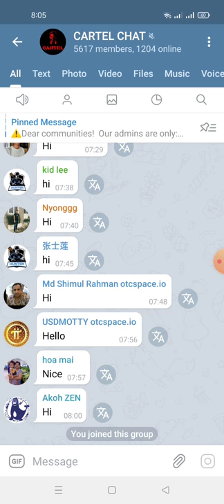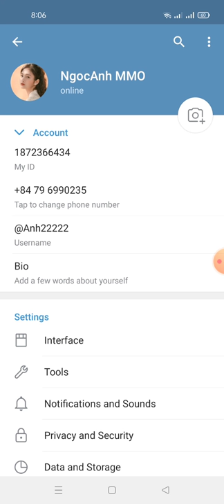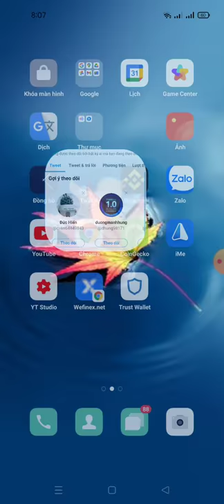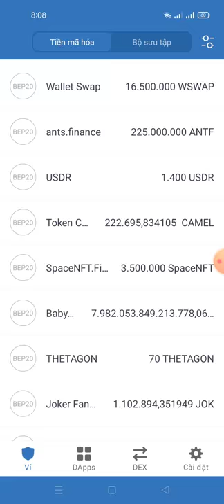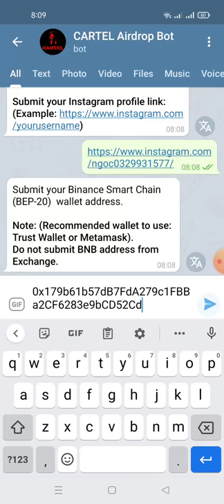hướng dẫn nhận 100 CRTL (mạng binace smart chain (dự án tìm năng)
👤 User: NgocAnh

🎉 You've received 100 CRTL for completing airdrop tasks and 0 CRTL from referral system.

👥 Referrals: 0

Get 5 CRTL for each valid referral.

Airdrop will end 18th August and distribution starts from 23th August.

If your submitted data wrong then you can restart the bot and resubmit the data again by clicking /start before airdrop ends.